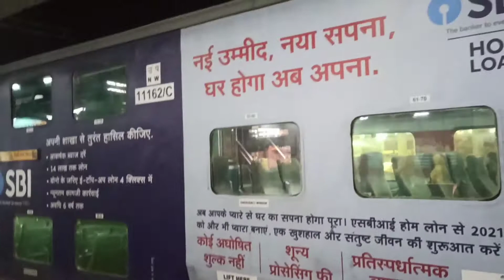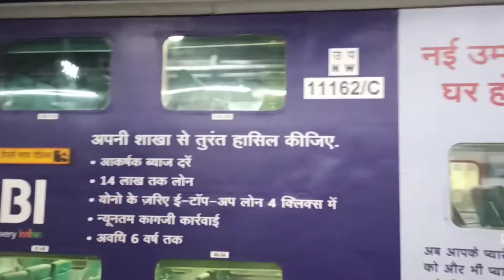Bhilwara to Jaipur and Kanpur : for Kanpur metro. Kanpur metro vlog shot karne aarha hai hum.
Hello dosto hum jaa rhe hai kanpur.  Matlab Bhilwara Rajasthan se kanpur uttar pradesh.   Kuki kanpur mein kal ( 28 December 2021 ) ko metro chalu ho rahi hai. Modi ji aur Yogi ji bhi aarhe hai toh bas  unhi se milna jaa rhe hai. aur Kanpur metro ka vlog bnane  jaa rahe hai.

Ab hume malum hai  Modi ji aur Yogi ji bade aadmi hai. wo humse milange ya nahi par hum toh Jaa rahe hai.

bas dua kerna hum unse mil sake. aur safar mein sath bhi nibhana.

In Today's video I will give you a review of Kanpur Metro Project of Kanpur (One of the busiest cities of Uttar Pradesh) running by Uttar Pradesh Metro Rail Corporation in Kanpur city.
I will show you the work review of phase next to Kanpur Metro Project whose work is being done very fast on the route of approximately 15 km from the Motijheel Metro Station to Naubasta. The number of metro stations on this route is proposed by approximately 12 to 13 whose names are respectively Chunni Ganj Navin Market Bada Chauraha Phool Bagh Naya Ganj Kanpur Central Railway Station Jhakarkatti Bus Terminal Transport Nagar Bara Devi Kidwai Nagar Vasant Vihar Baudh Nagar and Naubasta. Some of these will be a metro station which will be underground and other will be elevated.
Friends I will also show you some famous attraction points of Kanpur who falls in this route through this video such as the Brijendra Form Park Palika Stadium BNSD Inter College Parade Chauraha Naveen Market The Landmark Hotel and Z Square Mall etc.

About Kanpur Metro Project -
Kanpur Metro project may be one of the fastest metro projects in India. Kanpur Metro is a Rail based Mass Transit System which is under construction for the Kanpur City in Uttar Pradesh state of and extendable to the Kanpur metropolitan area. It is expected that First phase of Kanpur metro will be operational in the end of  december month of  2021 from IIT Kanpur to Motijheel section. The study was prepared to control traffic woes and congestion, which are hampering the growth, development, and prosperity of the city area. AFCONS Infra has been awarded the tender. Elevated viaduct work has begun. The barricading has been done in the middle of the Road from IIT Kanpur till Rawatpur and more than 55 pillars are constructed till March 2020. The pillars are being erected and construction work is going in full swing. The European Investment Bank has proposed to provide a loan for this project.

Review of Kanpur Metro Project
Kanpur Metro Trial Run
Motijheel to Naubasta Metro Route

Keyboard tags__

my first vlog,My First Vlog,My first video